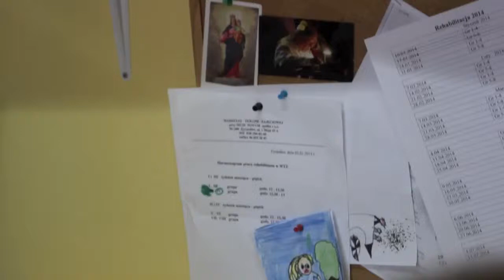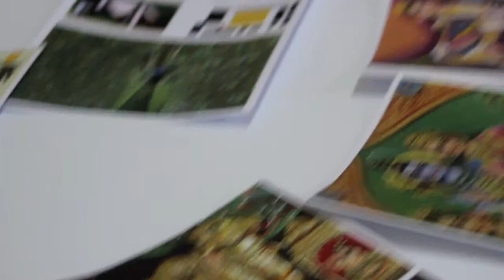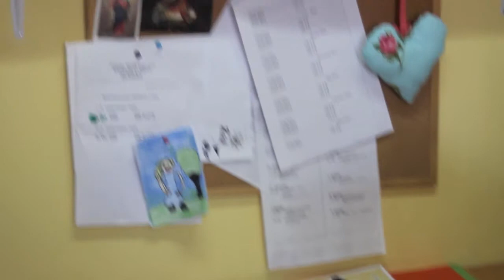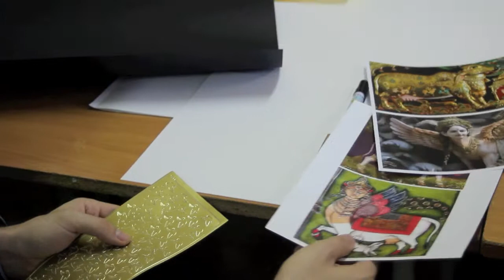relacja z warsztatów terapii zajęciowej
Plakat z wizerunkiem Świętej krowy zrealizowany został w warsztatach Art terapii w ośrodku Novum w Żyrardowie.
 Uczestnikami warsztatów byli Stanisław, Elżbieta, Marek, Paulina i Magda. Zajęcia poprowadziła okazjonalnie graficzka Małgorzata Gajewska.
 Materaił filmowy Olga Matuszewska